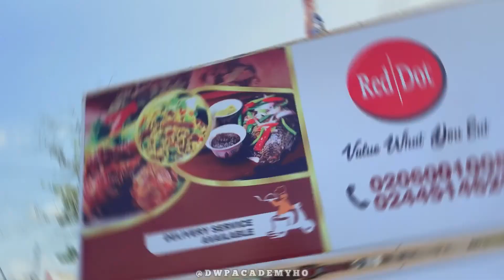Kizzdaniel - Chek official dance by dwpacademyho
For more of this Masterpiece, follow me up on Instagram 🥰🔥